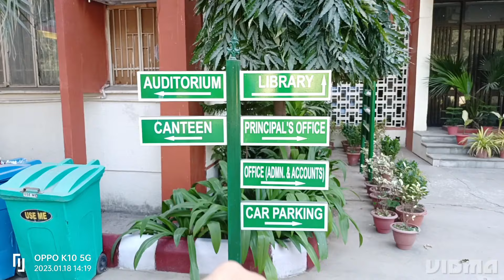Kamala Nehru College, 😍girls college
dk Vlogs

Kamala Nehru College

insta id dhruvkumar9803